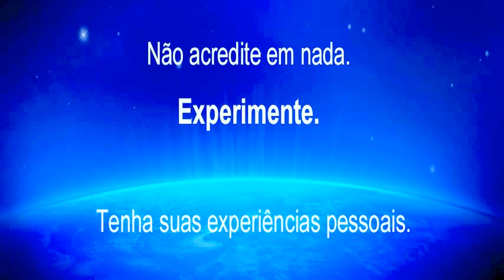QUEBRA DE OBSTÁCULOS - PARARREPERCURSSÕES - LEI DE CAUSA E EFEITO - Consréu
Consréu: Consciência reurbanizada.

Tertúlia - Aula 2674 - Quebra de obstáculos (Voliciologia) - Ao vivo todos os dias de forma gratuita nesse horário, 12:30 às 14:30...Clique lá e fique mais sábio(a)... Tertúlias com o prof. Waldo Vieira